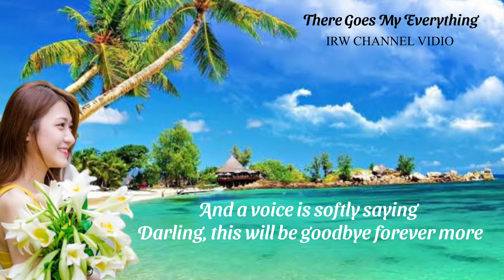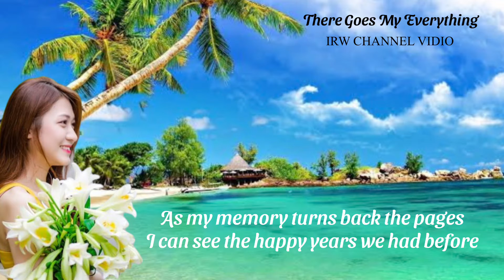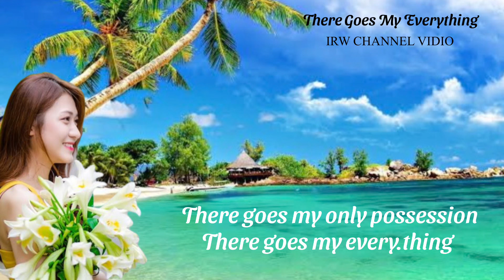There Goes My Everything - Lyrics